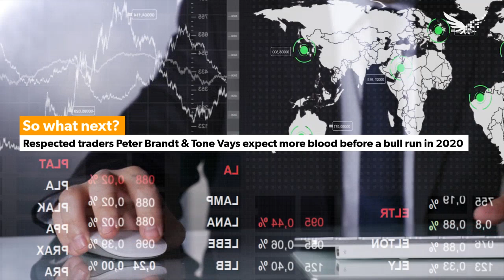Crypto Market Update, 26 Nov 2019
1. Volatility hits Bitcoin
2. China flips on crypto
3. Where to next for Bitcoin
4. IR takes out 13th spot at the Deloitte Tech Fast 50
5. Roger Ver invests $250 million in Bitcoin Cash investment fund